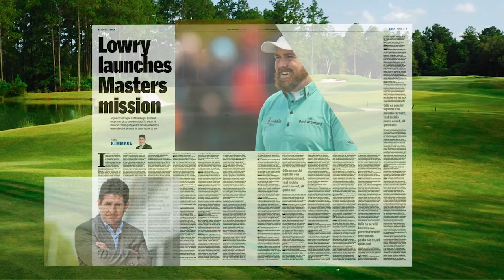FREE 6 Week Summer Shape-Up Magazine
Summer is coming and in this week’s Sunday Independent, we have everything you need to Shape Up in just six weeks.

We’ll bring you week-by-week plans from personal trainer John Belton with recipes from healthy eating guru Roz Purcell - and tips from the experts on how stay motivated.

And we’ve got the lowdown from Bressie and Vogue Williams on how they reach their fitness goals while Conor McGregor’s coach John Kavanagh reveals his training secrets.

Plus don’t miss Paul Kimmage’s exclusive interview with Shane Lowry.

All in this week’s Sunday Independent.
The Complete Read.